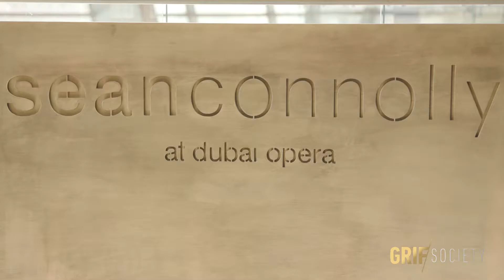GRIF Culinary Tours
Experience food and drink tours of some the most innovative F&B outlets in the world.